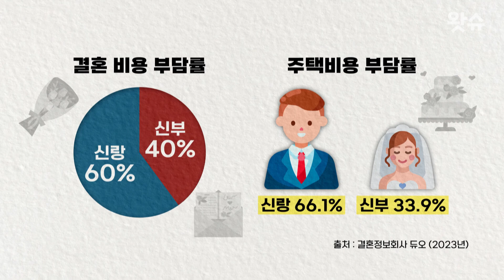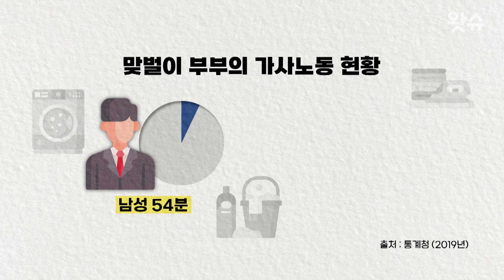결혼에서의 현실은, 남 vs 여라고? / 왓슈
인생의 수많은 선택지 중 하나인 결혼.

결혼은 우리에게 어떤 모습일까요?

현실에서의 결혼을 최광현 기자가 알아봤습니다